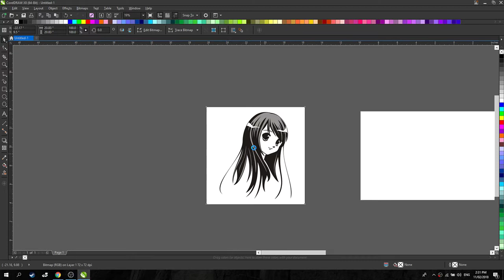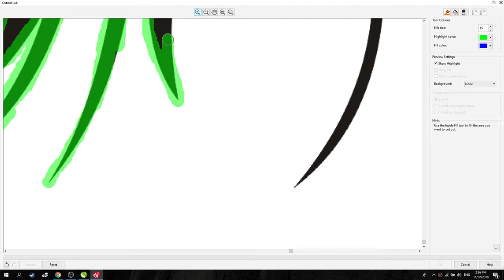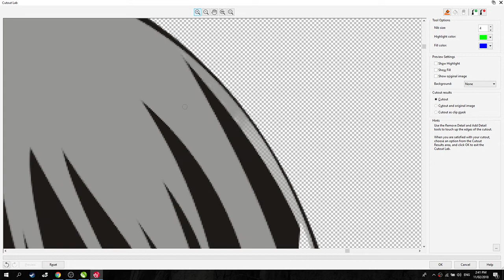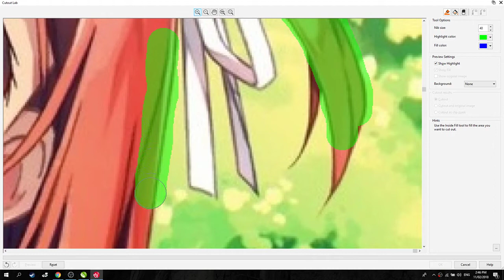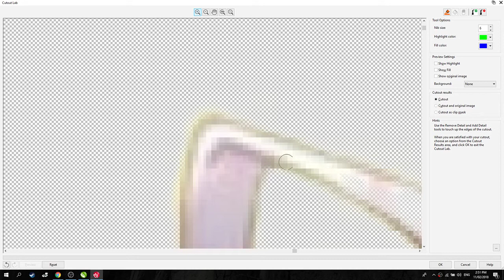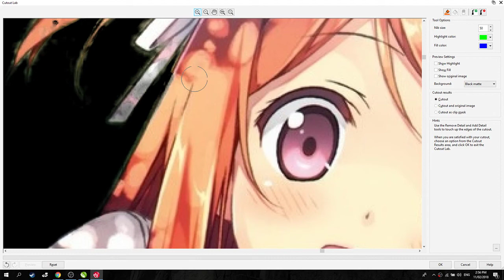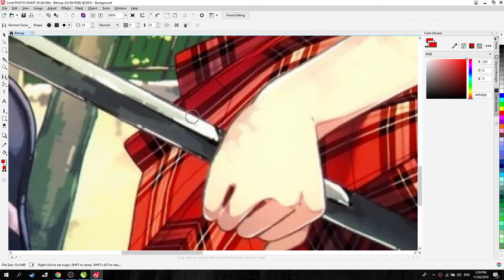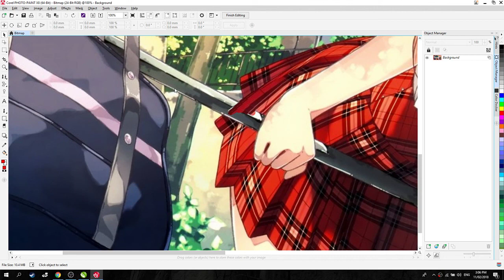Simple way to remove background using CORELPAINT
CorelDraw Tutorial Live Stream by Albert Binuya

Simple way to remove background in Using CORELPAINT